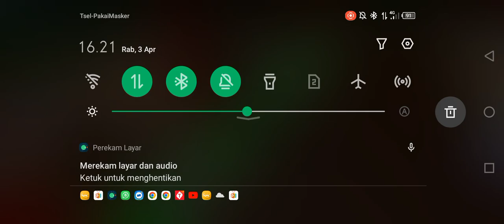like and favorite games with you Mr Roblox